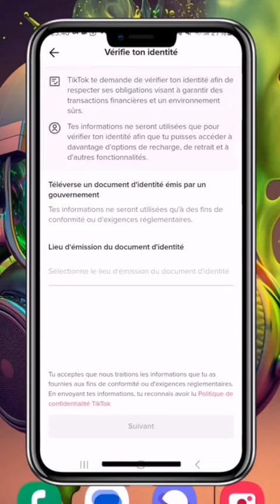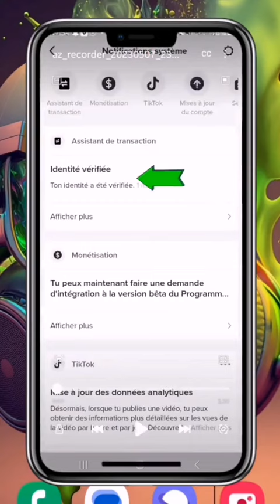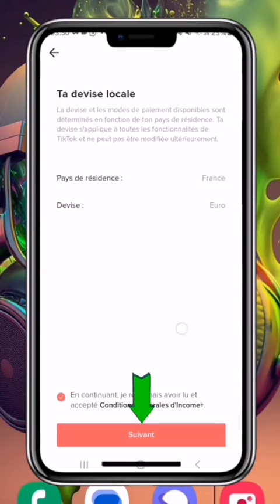Comment monétiser ton compte tiktok en Afrique?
Comment monétiser ton compte tiktok très facilement?